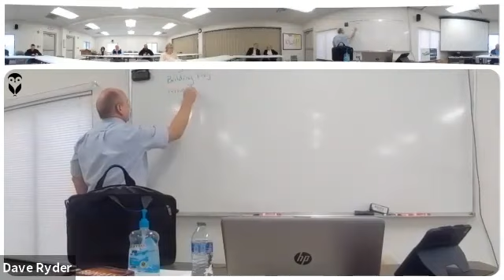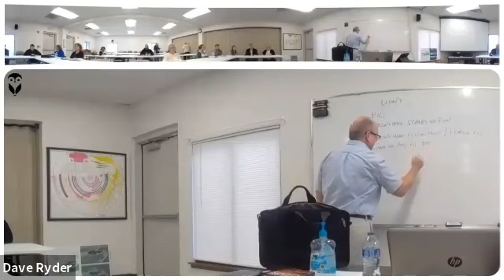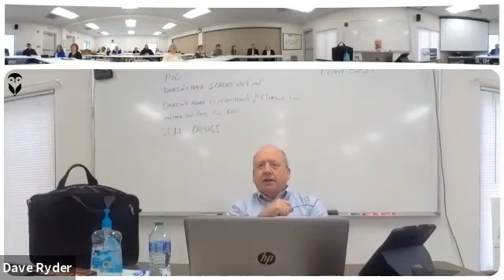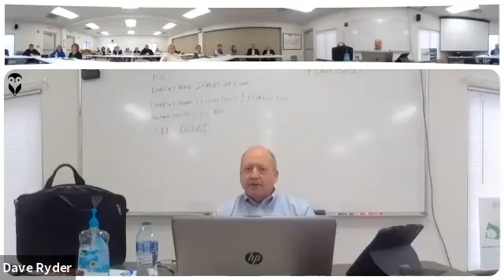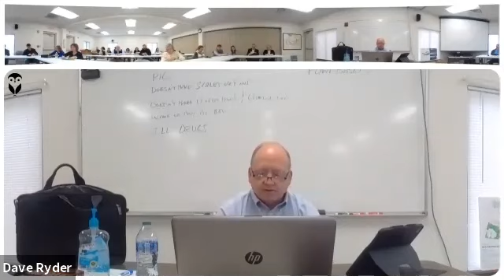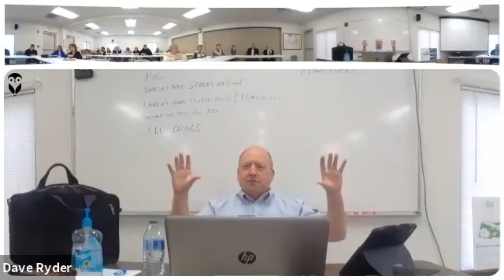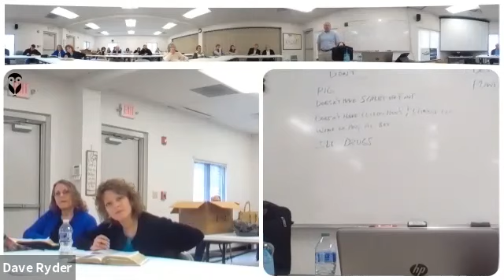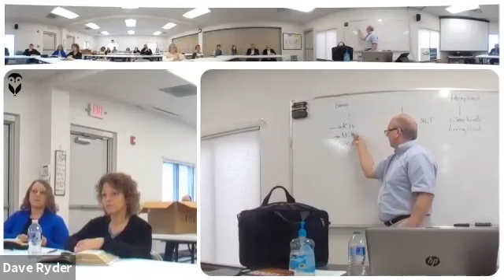Pastor's Sabbath School Class 1/30/21